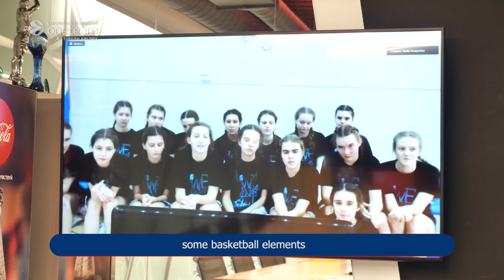One team Nikita Kurbanov / Daniel Hackett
Капитан ЦСКА Никита Курбанов и защитник Даниэль Хэкетт провели онлайн занятие в рамках программы One team. Подробности в видео от